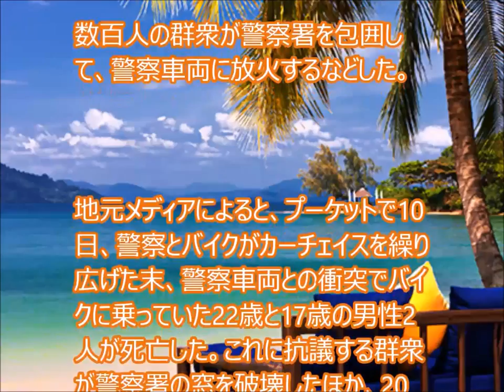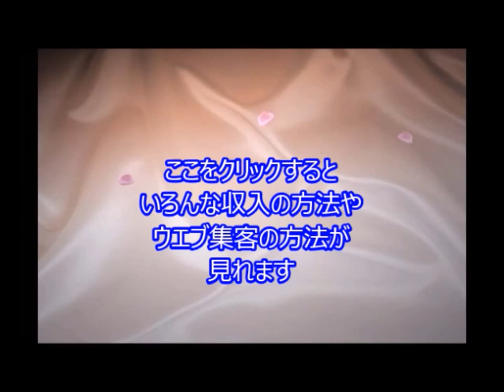プーケットで暴動＝警察署包囲し車に放火―タイ TC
引用元
プーケットで暴動＝警察署包囲し車に放火―タイ

【バンコク時事】タイ南部の人気リゾート地プーケット島で10日夜から11日未明にかけて暴動が発生した。
　数百人の群衆が警察署を包囲して、警察車両に放火するなどした。
　地元メディアによると、プーケットで10日、警察とバイクがカーチェイスを繰り広げた末、警察車両との衝突でバイクに乗っていた22歳と17歳の男性2人が死亡した。これに抗議する群衆が警察署の窓を破壊したほか、20台以上の車両が放火などの被害を受けた。

関連動画
プルプル巨乳！手触り最高ＡＶ女優よりすごい！夜の町プーケット サンド　バー＆夜遊び ナイトライフ ツアー

『究極の夜遊び、モデルと癒しと酒池肉林!』 夜の町プーケット サンド　バー＆夜遊び ナイトライフ ツアー

プーケットタウンのエロ モデルクラブで裸の酒池肉林体験❤ BY プーケット 夜遊びの達人SM

プーケット 天気,プーケット 夜遊び,プーケット旅行記,プーケット ダイビング,エヴァソン プーケット,プーケット 直行便,プーケット サーフィン,プーケット空港,jwマリオット プーケット,プーケット 地図,
JbCtoLGpiCAPJ85VcmmumQ,UCJbCtoLGpiCAPJ85VcmmumQ